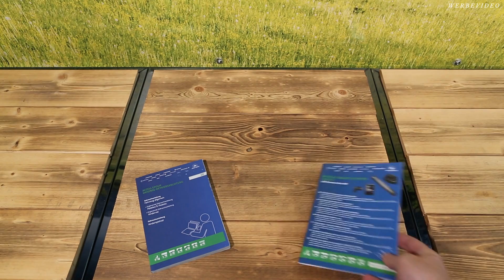Winora Yakun 12 Unboxing - Das Velo Center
Das Velo Center ist mit ca. 1500 qm eines der größten Velo Fahrradgeschäfte der Schweiz.
Unsere über 30 Jahre lange Erfahrung geben wir gern in der Fachberatung an unsere Kunden weiter.
Egal ob du ein MTB, Trekking, Rennrad, E-Bike, Kinderrad oder Pedelec suchst bist du bei uns genau richtig.

Das Velo Center
Friedberg 234
CH-9427 Wolfhalden

Bei Fragen und Anregungen stehen wir Ihnen gerne zur Verfügung.